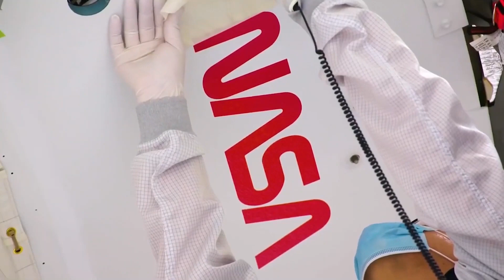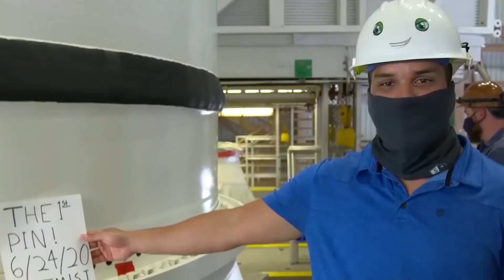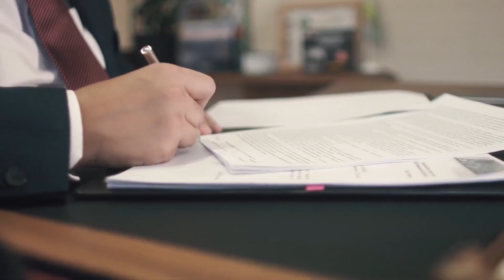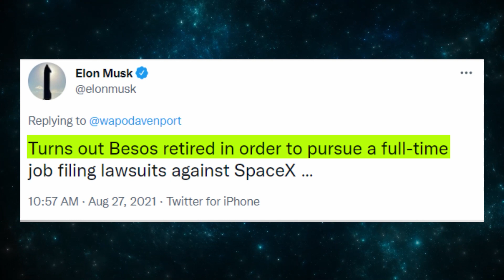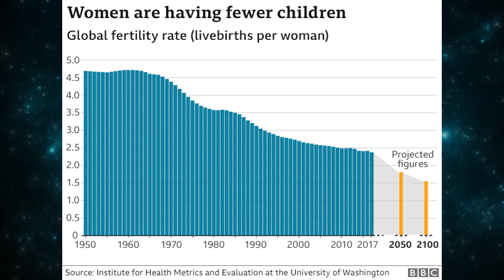SpaceX vs NASA - Why The NASA Partnership Has Ended!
Remember how happy everyone was when SpaceX announced a partnership with NASA? Well, today’s video is quite a little scary because SpaceX is planning to end its partnership with Nasa which accounts for 43 % to 48 % share of SpaceX revenue. So mainly there are three reasons for this (ending the SpaceX NASA partnership), that a giant like SpaceX is planning to do so. Let’s find that out in today’s video!

Elon Musk Warns For Artificial Intelligence: “Prepare For The Apocalypse!"